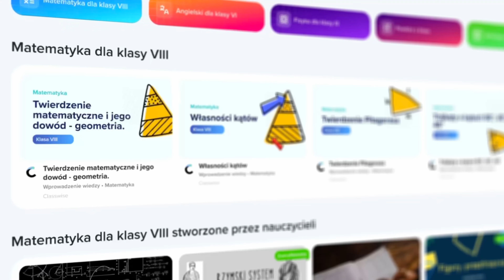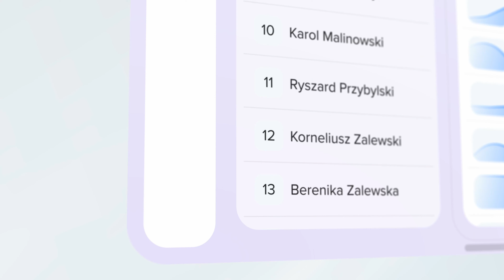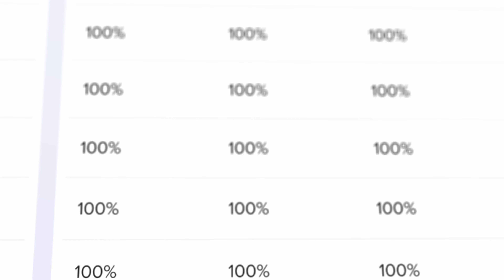Poznaj Inteligentną Klasę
Więcej emocji, informacji o uczniach i satysfakcji z nauczania!

Film przedstawiający interaktywną platformę edukacyjną połączoną z nowatorskimi urządzeniami dla uczniów pozwalającymi na mierzenie indywidualnych postępów w nauce.